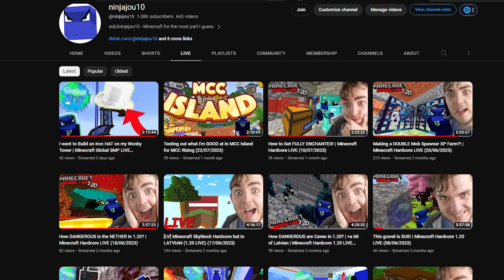A Randomly Wild Encounter with a Global SMP Player (R2R3) | Filler Episode?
Global SMP Season 6 episode 6.5 (kinda like a filler episode type thing)
Jou + R2R3 + Voice Chat mod = ???

I hope you enjoy this video. LET'S GO FOR 12 LIKES!